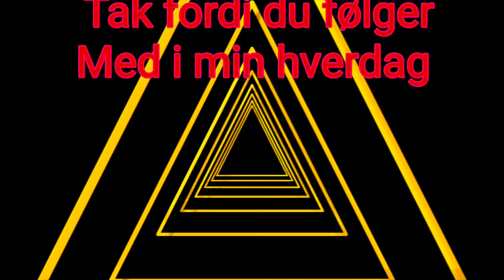Morten Jelsbak i VLOG 264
Jeg får en snak med producer Morten Jelsbak i min VLOG NR 264